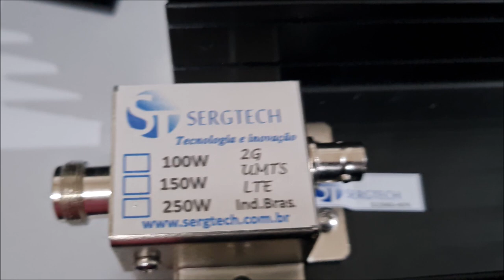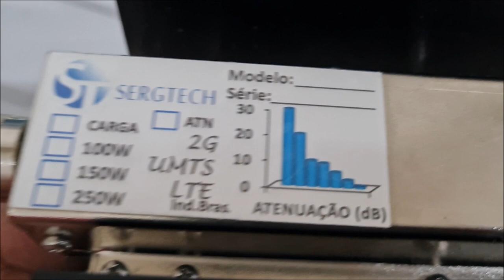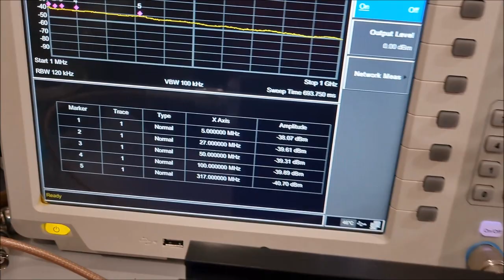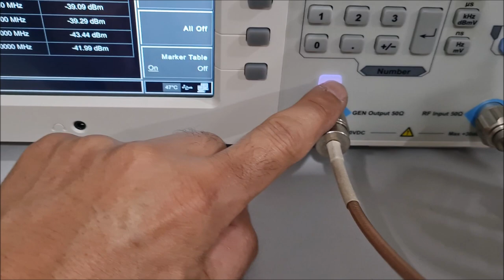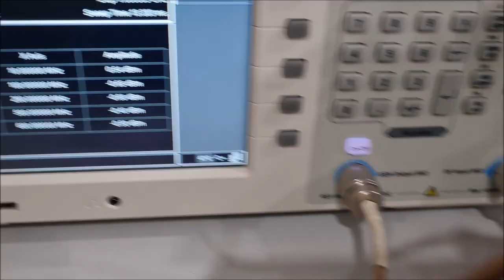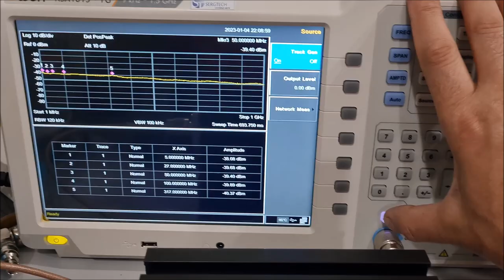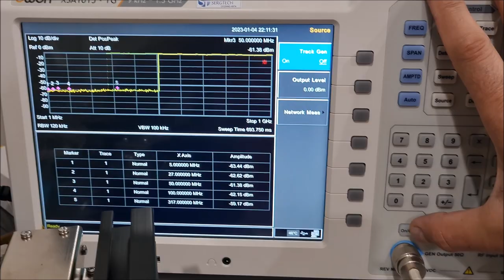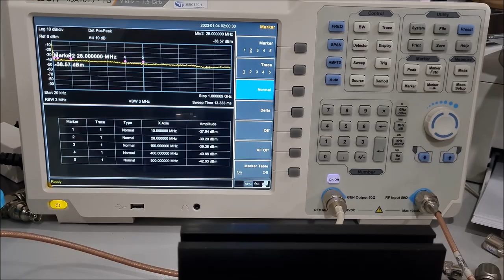Engenharia é tudo! Estudo preliminar de um novo projeto ! carga 50 ohm✅SIGA O CANAL ✅MUITO OBRIGADO!